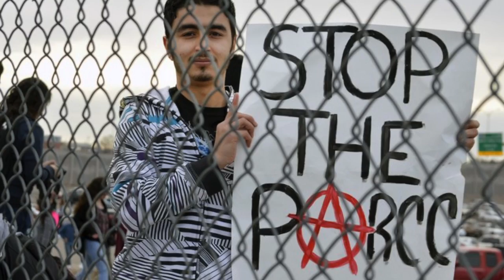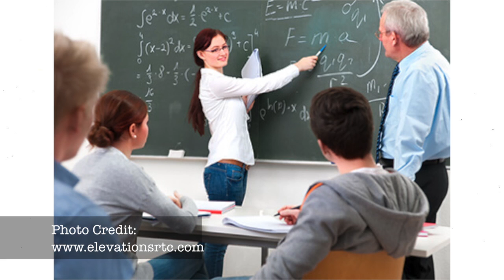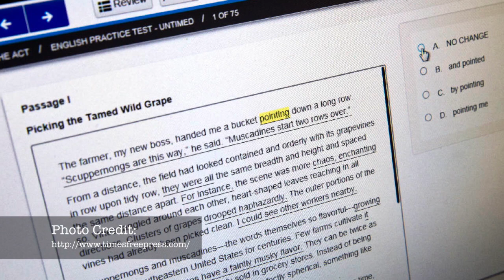Parcc News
NBTHS TV I Students produced news stories.